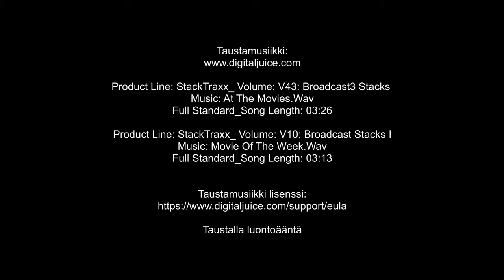Myllymaki Visasmaki Heinatori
Pietarsaaressa 1900 luvun lopulla uudisrakennettiin monissa kaupungin osissa.